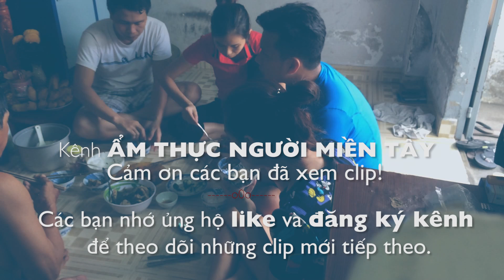Gà Kho Xả Ớt - Canh Chua Gà Nấu Lá Giang | Món ăn dân dã | AT Người Miền Tây 4